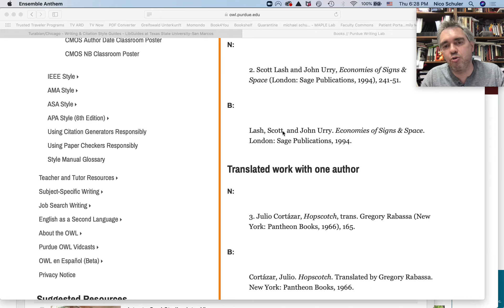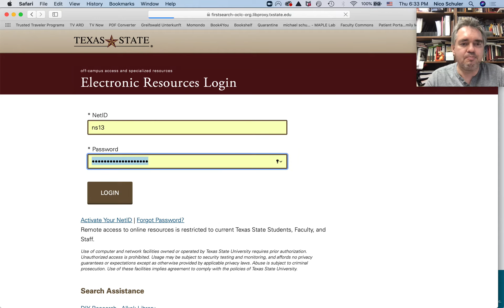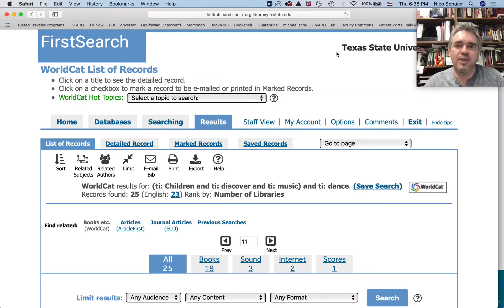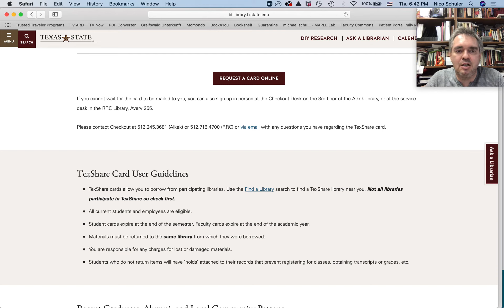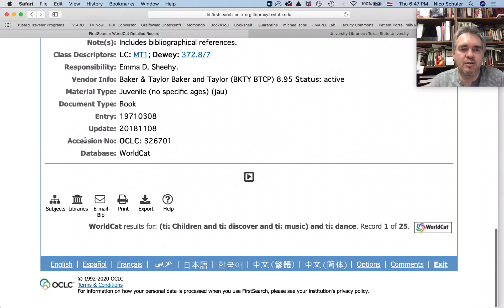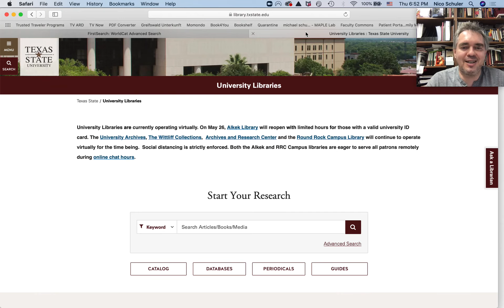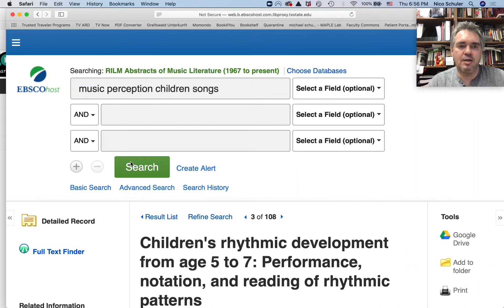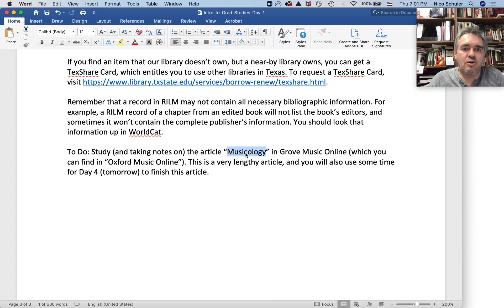Music Research Methods 3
Day 3 Video for Introduction to Graduate Studies in Music (Music Research Methods): WorldCat (FirstSearch); searching in WorldCat; document type; Inter-Library Loan; TexShare Card / use of other libraries in Texas; incomplete information in RILM.